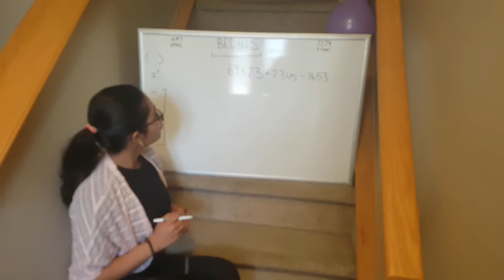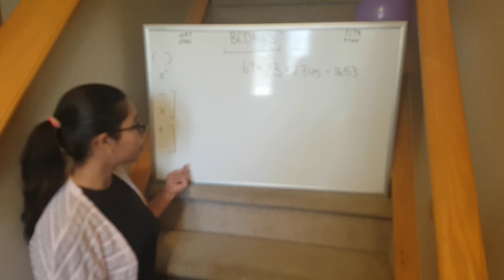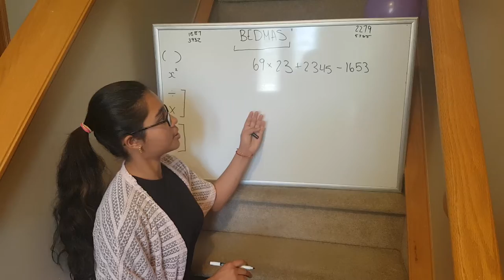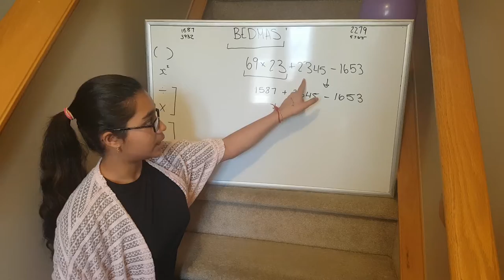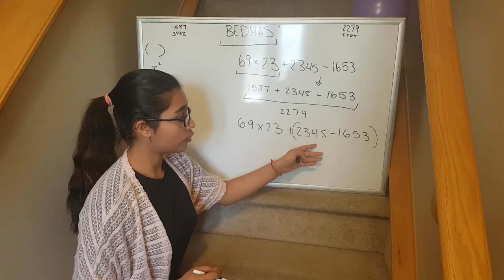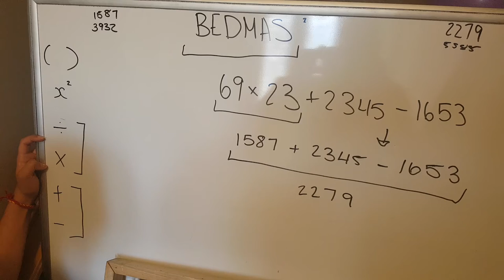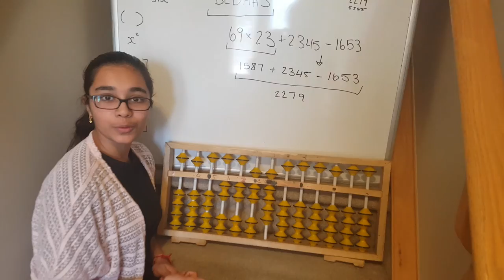How to do Bedmas questions on Abacus